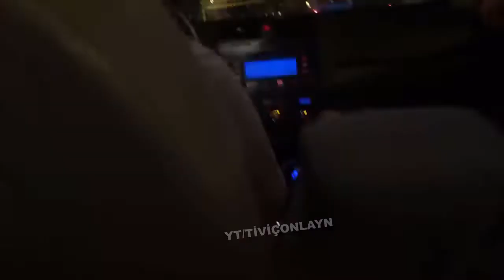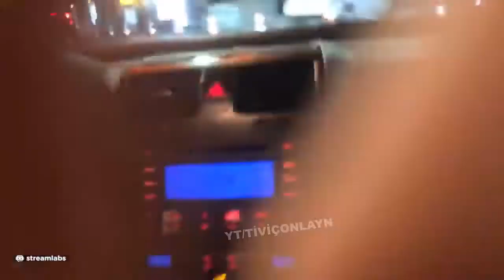Memreyıldız - Efe Uygaç Ve GarGörevlisi İle Kız Kulesi MAKARA w/izmet